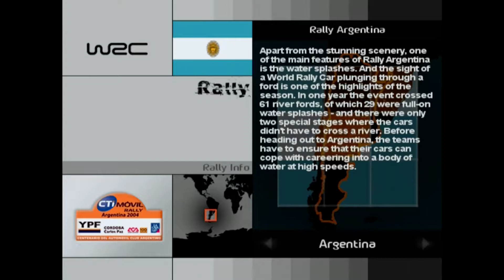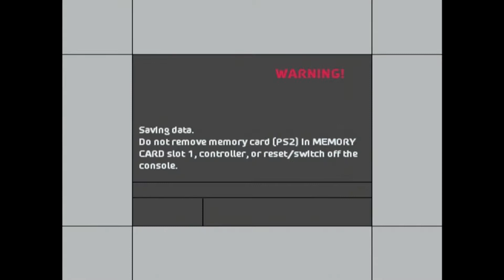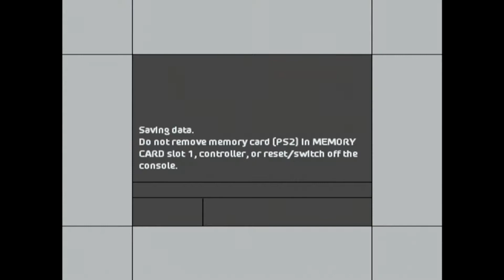WRC 4 (PS2) - Rally Argentina [Expert Rd 8/16]